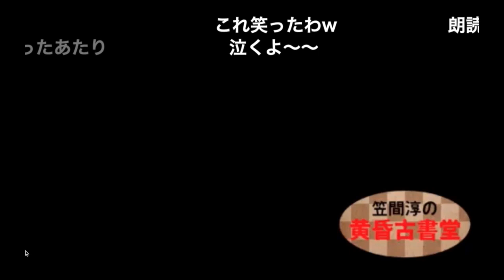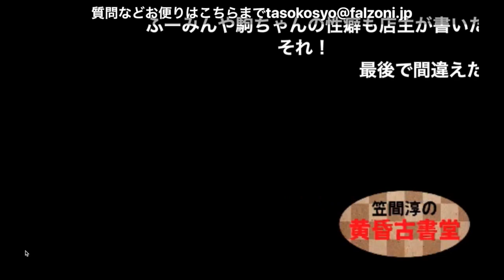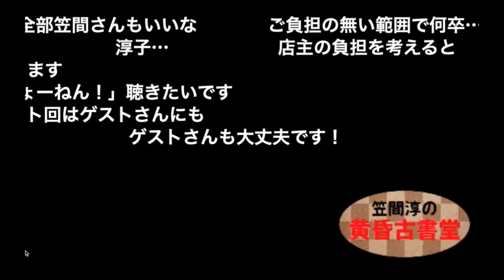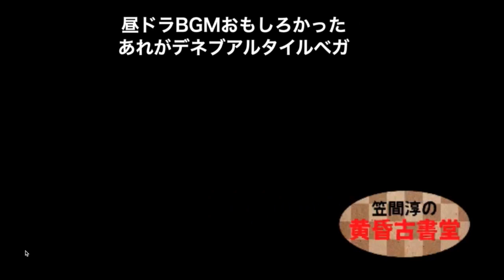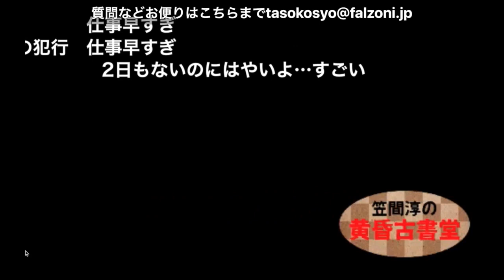第15回 笠間淳の黄昏古書堂(前半無料)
下記リンクにございます、黄昏古書堂の姉妹番組もよろしくお願いいたします

矢尾一樹の出張！！矢尾ちゃんの部屋